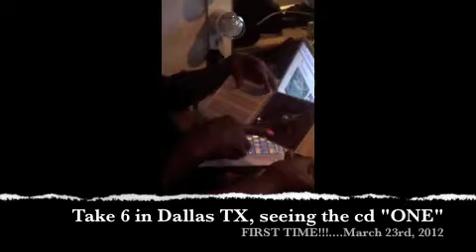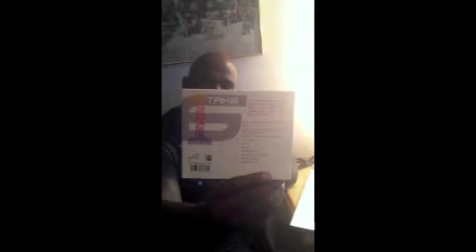Take 6 - Seeing the new cd "ONE" for the first time!! March 23, 2012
Impromptu video in the dressing room in Dallas TX. CD officially releases on March, 27th, 2012.